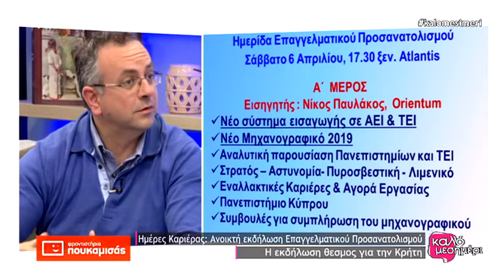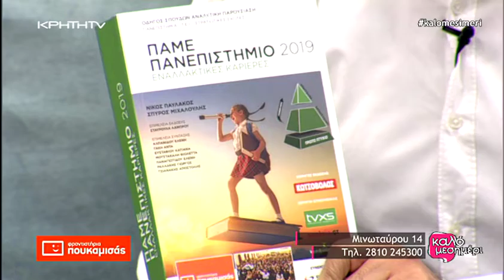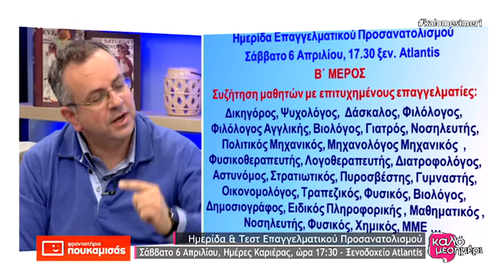Hμέρες καριέρας: Ανοικτή εκδήλωση Επαγγελματικού Προσανατολισμού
Ημέρες καριέρας